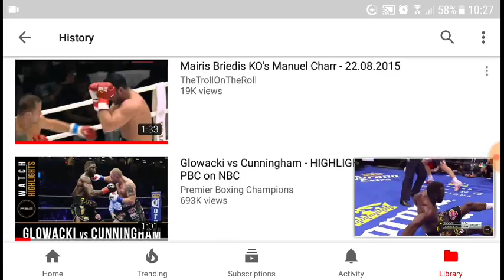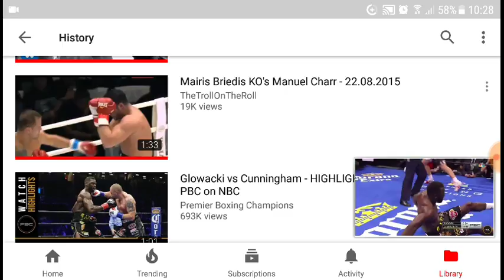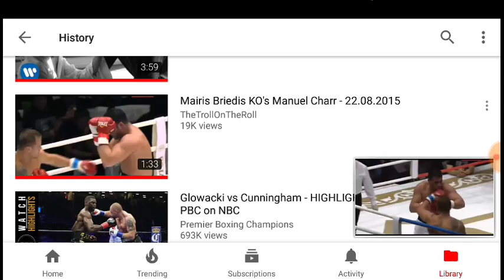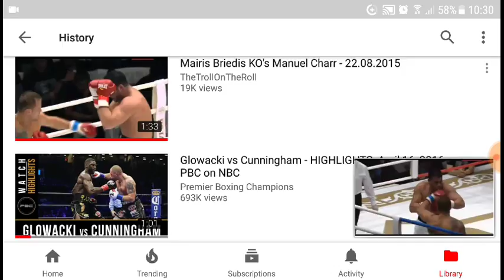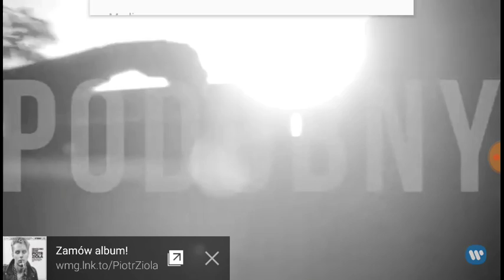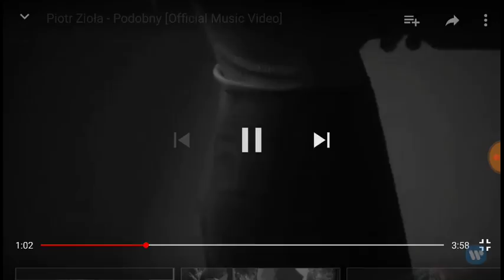"Eastern Europeans Can't Fight Going Backwards" ... Precise Presenter KO's the LDBC ... Again...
LDBCDKSAB